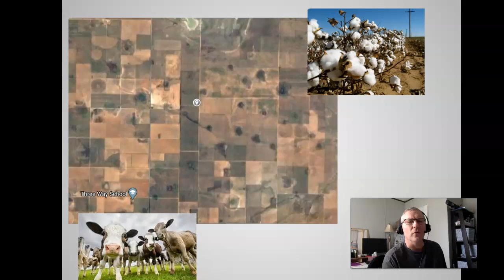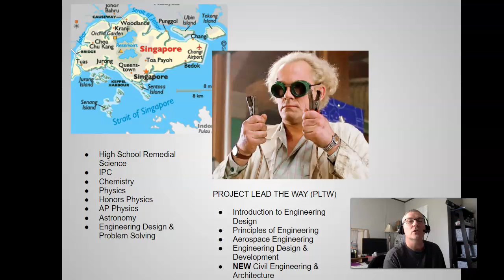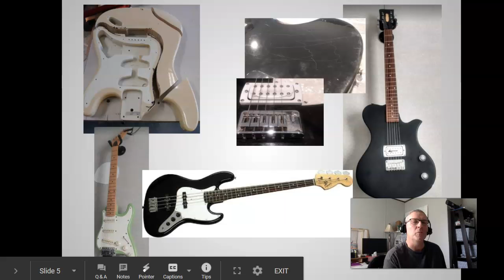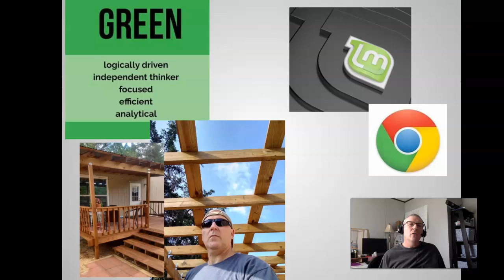20-08-16 Meet Mr. Huff